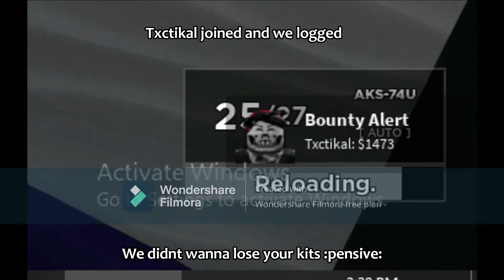Criminality Killing Montage (ft. 1437X)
We got them hard bro.
B)

All Content Made here is intended for 13+

Updating description soon B(